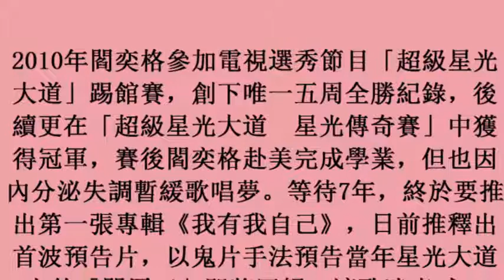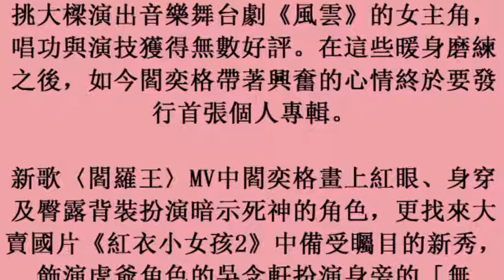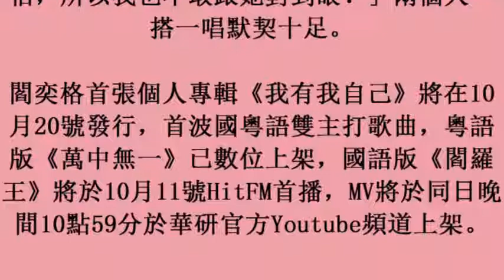閻奕格新歌找《紅衣》虎爺助陣 透露對眼吳念軒小鹿亂撞